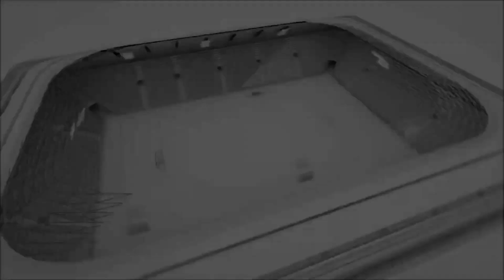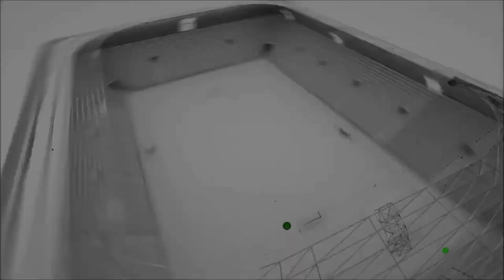BAYRAM NUR BORUSSİA STEAUA FK Maçın Geniş Özeti